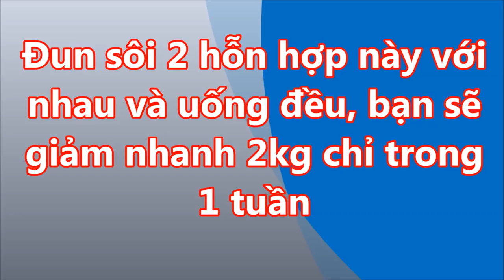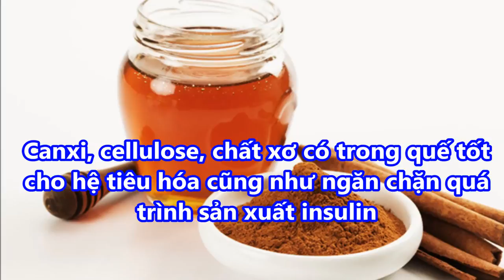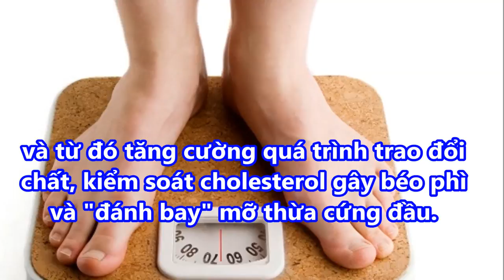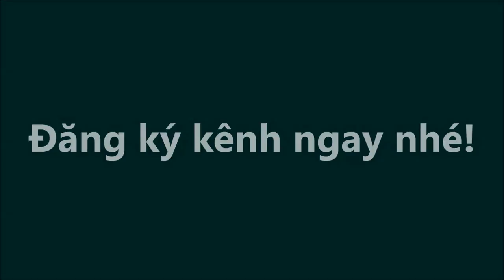ĐUN SÔI 2 HỖN HỢP này với nhau và uống đều, XÓA SẠCH MỠ THỪA chỉ trong 1 TUẦN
ĐUN SÔI 2 HỖN HỢP này với nhau và uống đều, XÓA SẠCH MỠ THỪA chỉ trong 1 TUẦN#suckhoevalamdep,

-  99% phụ nữ “điên cuồng” đi mua oxy già về trị mụn, dưỡng da, làm trắng răng sau khi phát hiện công dụng: